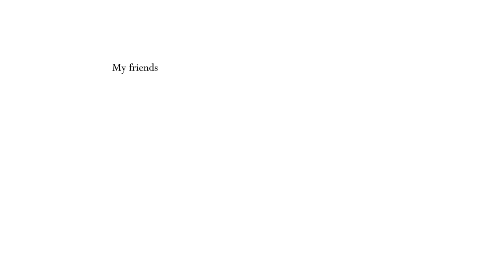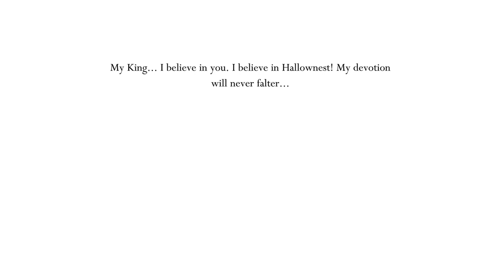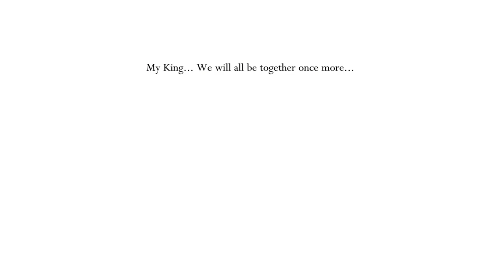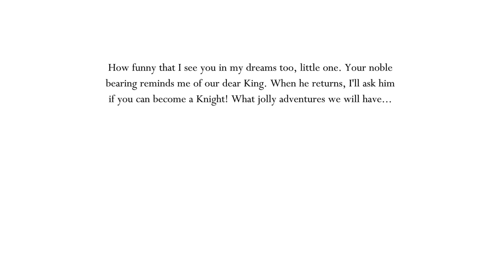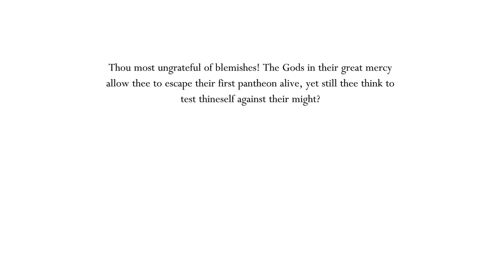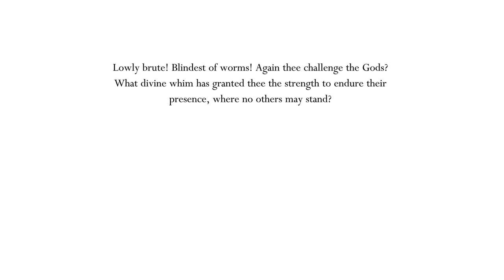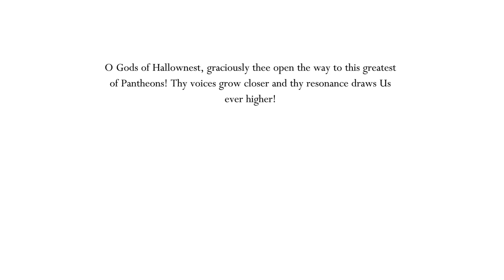Let's 112% Complete Hollow Knight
We're completing Hollow Knight.